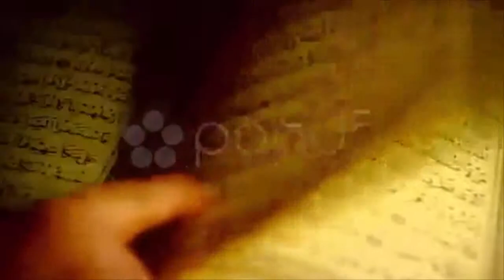Quran Pages And Islam. Stock Footage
Thank you for visiting our page Quran Pages And Islam. Stock Footage"